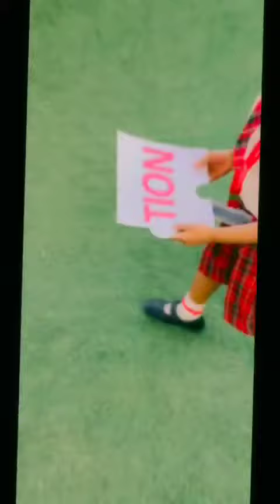Graduation Ceremony 🎑-Indian School Salalah